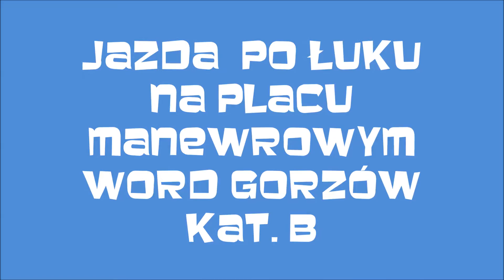WORD GORZÓW KAT.B JAZDA PO ŁUKU NA PLACU OSK GÓRKA